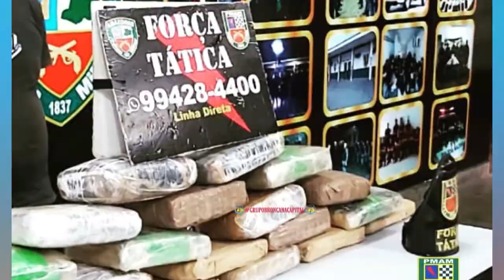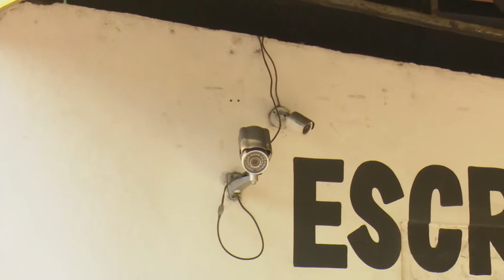Na Mira Em Tempo 12 08 2019 1º Bloco